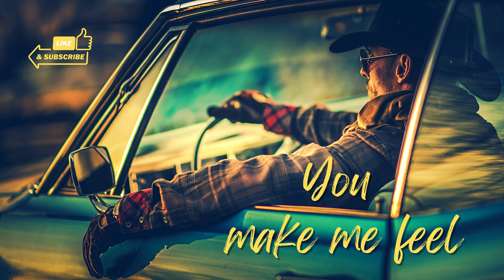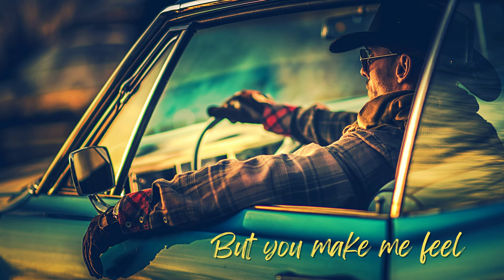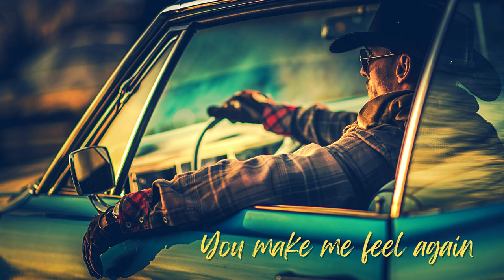You Make Me Feel by Staffan Carlen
Composed by Staffan Carlén